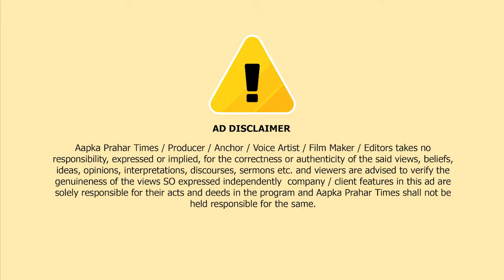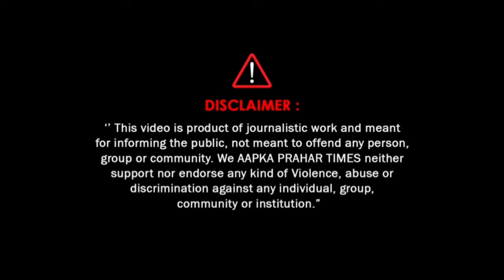डॉक्टर की लापरवाही से बच्चे को एक हाथ खोना पड़ा || Islamuddin Khan|| Aapka Prahar Times